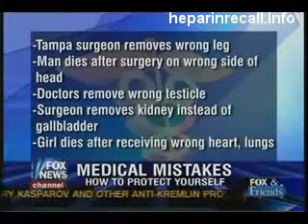81 Recorded Deaths Due to Contaminated Heparin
If you have been prescribed heparin, you could be at risk! If any sickness or trauma has been a part of your life due to heparin, contact a lawyer today!

It has been proposed that, rather than anticoagulation, the main purpose of heparin is in a defensive mechanism at sites of tissue injury against invading bacteria and other foreign materials.[4] In addition, it is preserved across a number of widely different species, including some invertebrates which lack a similar blood coagulation system.